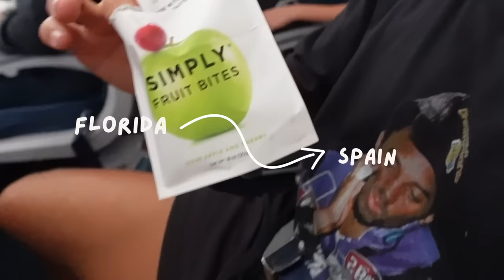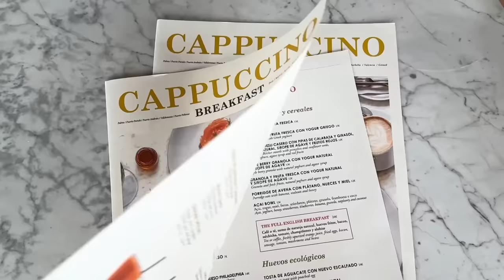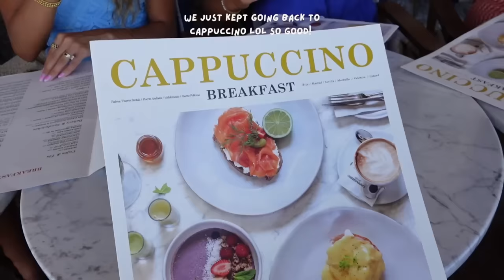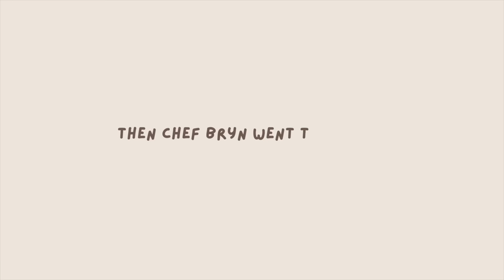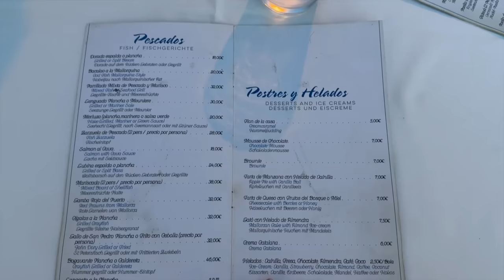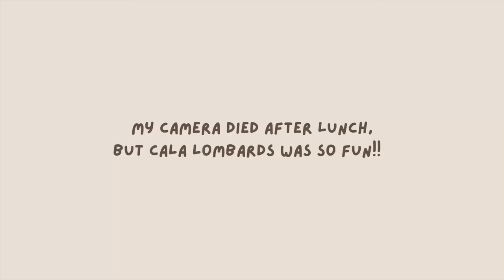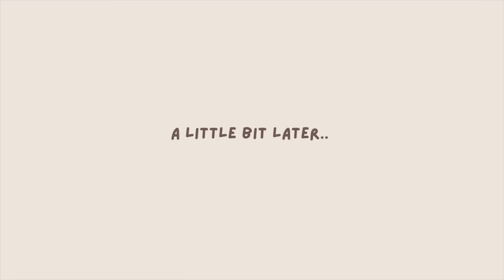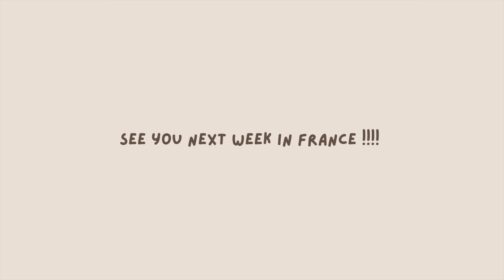a week in MALLORCA: boat day, hike, exploring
we spent the past week in Mallorca & it was the absolute BEST week of our lives!!! laughed so hard, had incredible adventures & stayed in the water as much as I possibly could, ENJOY!